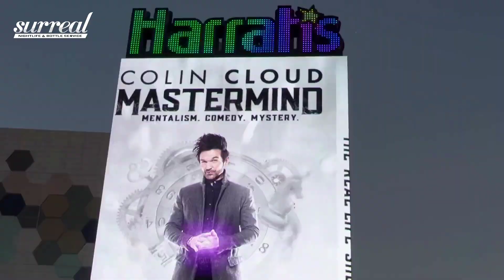Be Amazed at Colin Cloud Mastermind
Prepare to be amazed by Colin Cloud’s Mastermind show, a standout highlight in the bustling entertainment scene of Las Vegas. With a reputation as the “Deductionist Extraordinaire,” Cloud uses his extraordinary mental acuity to read minds, predict outcomes, and leave audiences in awe. This high-energy performance features moments of humor, suspense, and genuine astonishment as Cloud seemingly defies logic and dives into the intricacies of the human mind. Whether you’re celebrating a special day or simply exploring the magic of Las Vegas, this show guarantees a captivating experience that’s equal parts thrilling and mind-boggling. See Colin Cloud and redefine what you thought was possible!

🍾  Bottle Service
🧾  Guestlist
🎟 Tickets
🎉  Events
🎭  Packages
🎧  Nightclubs
🔫  Pools & Day Clubs
 🚁  Activities
 👯‍♀️  Gentleman's Clubs
♂   Male Revues